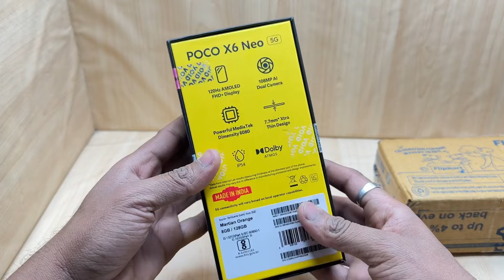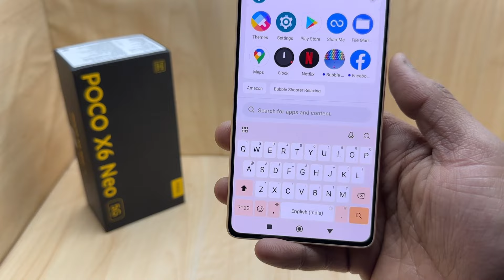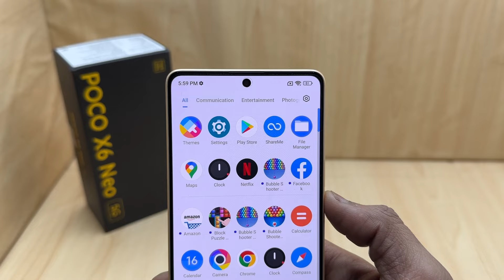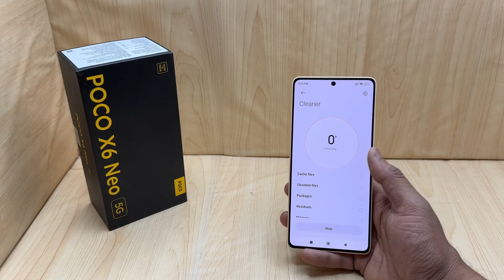Poco X6 Neo Orange Colour Unboxing - 8GB/128GB, Amoled 120hz & MTk 6080 Gaming Processor !